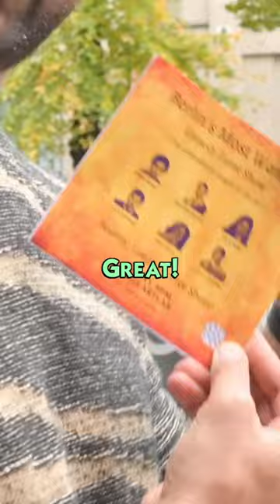Berlin's Most Wanted - Standup comedy show trailer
Berlin Most Wanted: Stand-up comedy game show

Join us for an unforgettable evening of laughter at Berlin Most Wanted:
Stand-up comedy game show every Friday in Mitte!

Laughing often makes us happy, healthy and beautiful. And we have the the best comedians in town to make you rolling on the floor. Be part of the fun and make friends through a comedy game show format.

What to expect:
Top comedians from Berlin will first perform their best jokes and show their talent by playing an interactive comedy game with audience. With quick wit and side-splitting jokes, these performers will have you rolling in the aisles.
Whether you're a comedy aficionado or just looking for a good laugh, this event is not to be missed. So grab your friends and head over to Mitte for a night of non-stop laughter and entertainment.

Who will be performing:
Featuring comedians who have performed in atleast 200 shows across Europe. Comedians on our line up are regarded as top comedians in Berlin and are regularly performing in over 5 shows every week across the city.

Host:
Your host and sheriff, Jazz is seen on Comedy Cellar NYC , Broadway Comedy club and top clubs in New York and Europe (IG: jazz.comedy).

Venue:
We have reserved a cosy art gallery in Mitte. The venue also serves a variety of beers, coctails and non-alcoholic beverages at affordable prices.
Address: Galerie & Bar Tor218 Artlab, 10115, Berlin
Show Duration: 1.5 - 2hrs
Free Shots !
Don't forget to book your tickets in advance to secure your spot at this highly anticipated event. We can't wait to see you there!